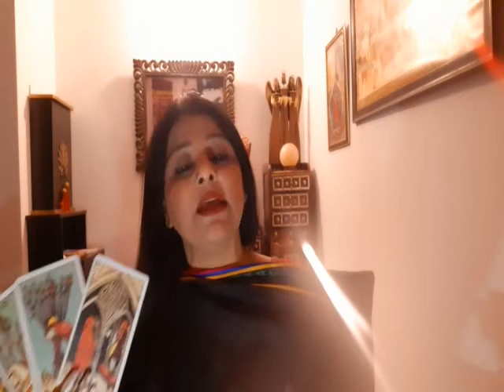CANCER KARK next 7 days WEEKLY predictions by tarot cards